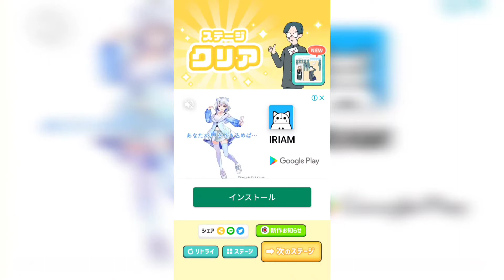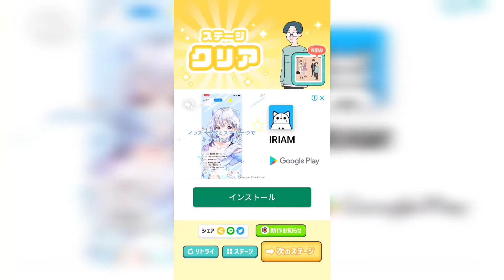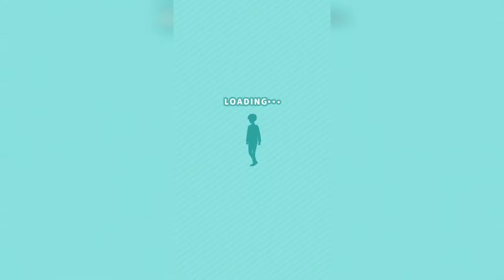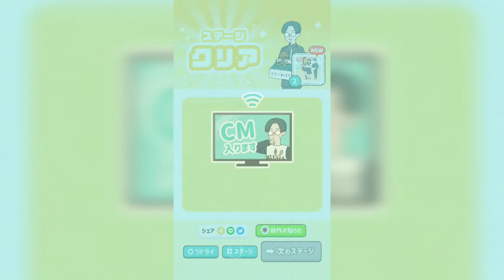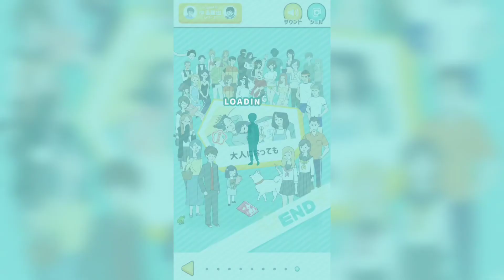(チョコ交換したいなぁ…) シゲキ回避 #6(終) (ミニシリーズ)【シュンTV駿】【駿猫】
今回もシゲキ回避をミニシリーズで実況しようと思います！

2～10パート前後で完結するシリーズ!!(いつもの動画より見やすい!!)

第21弾  ラッキーボーイ  (ミニ)(#1～#3)
第22弾  PARASITE DAYS(ミニ)(#1～#14)
第23弾  シャイボーイ     (ミニ)(#1～#8)
第24弾  ぼっち回避         (ミニ)(#1～☆)
第25弾  ぼっちゃん。     (ミニ)(#1～#9)
第26弾  ネコのパン屋さん(ミニ)(#1〜#6)
第27弾  ネコと秘密の宝(ミニ)(#1〜#4)
第28弾  シゲキ回避(ミニ)(#1〜#6)

「OP・ED作成:シュンTV駿」
「効果音：効果音ラボ さん」